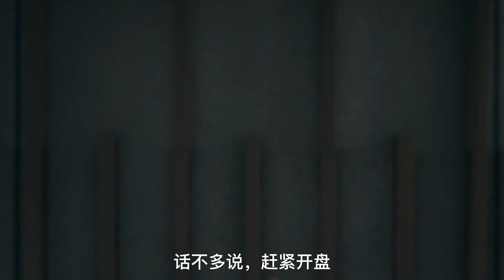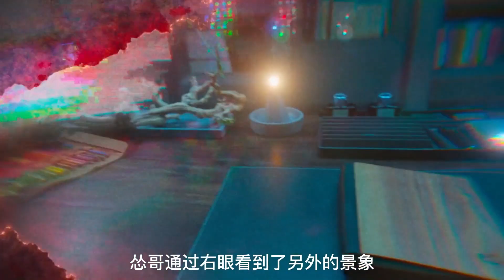不死之身“新人類”誕生！身體竟然能夠伸出無數紅色觸手！